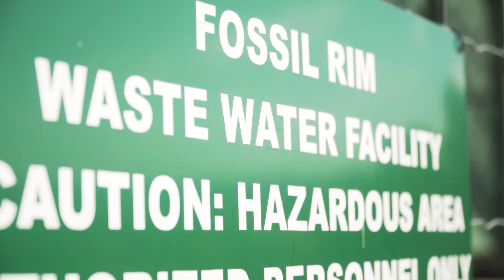Why are we cutting down trees at Fossil Rim!?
Have you ever heard of the ashe juniper (or post cedar) they are known for over-growing their habitat. Check out one of our recent volunteer groups from the Texas State Guard Engineer Regiment. They helped with the first big step towards a larger habitat rehabilitation project.